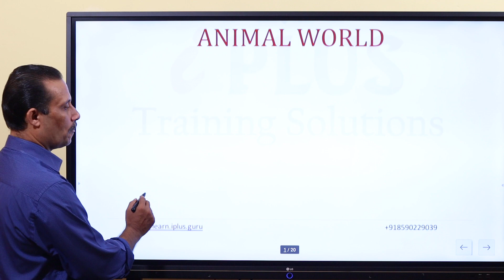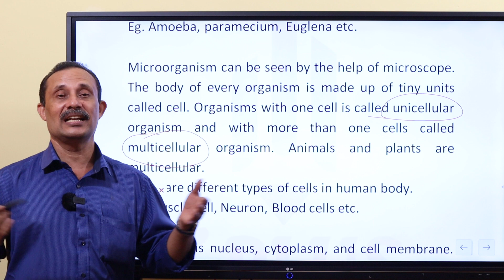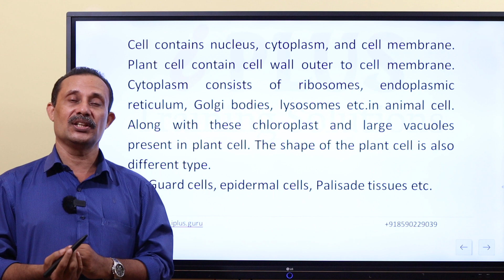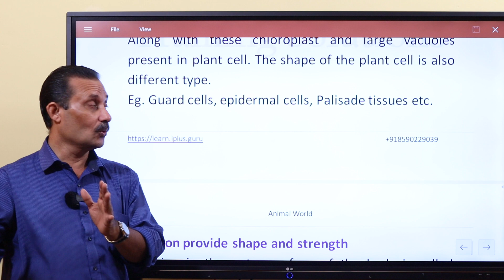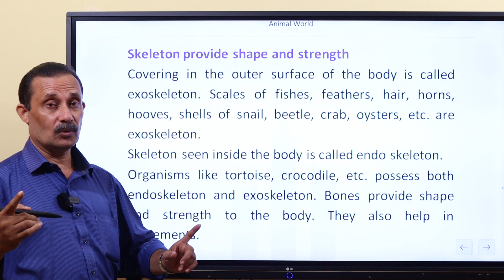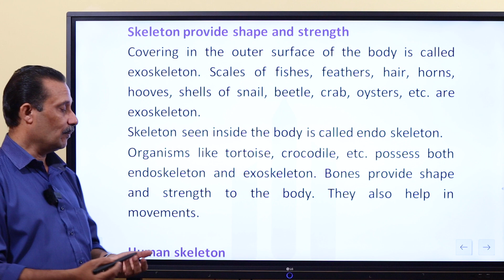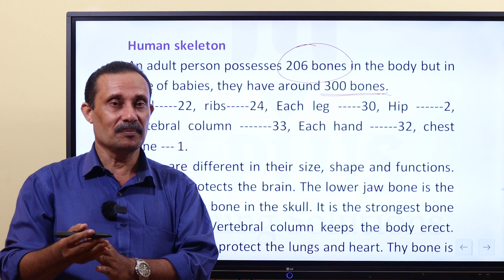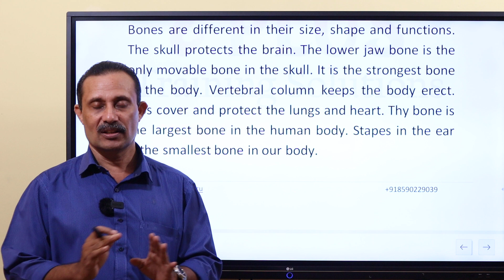KTET Animal World Part 1